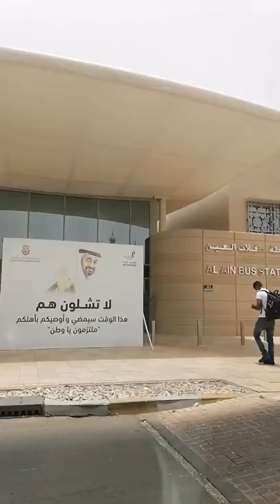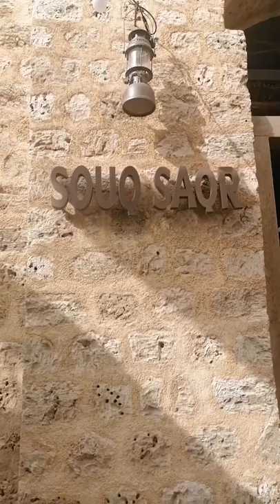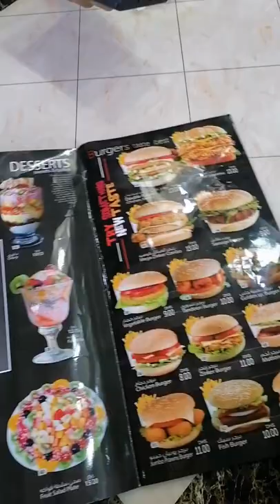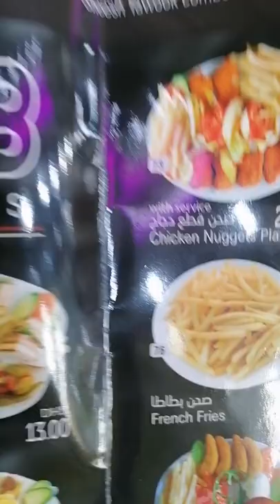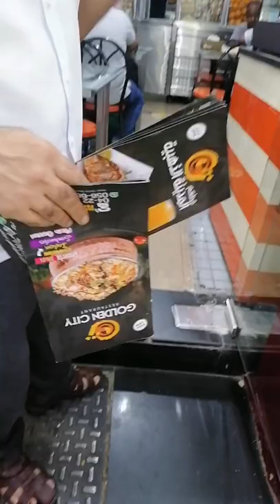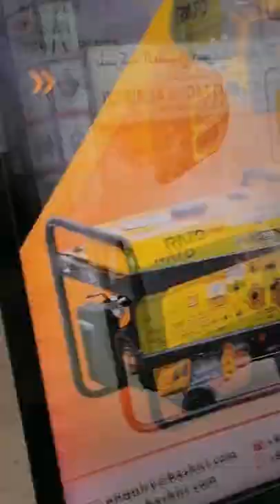Used Items market in Sharjar UAE, Chairs, freezer, Cooker at Affordable price